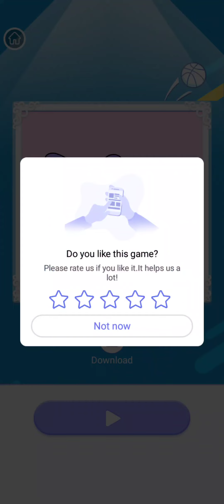22 February 2023